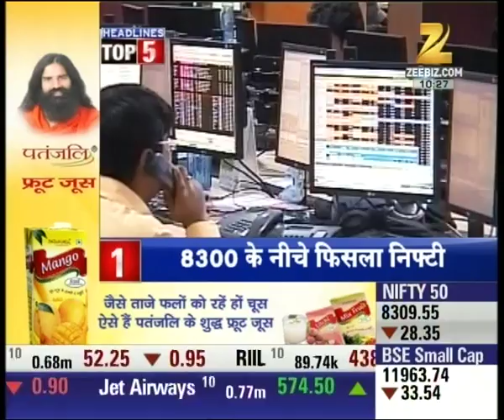Market trading under pressure, Nifty slips below 8300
Market trading under pressure, Nifty slips below 8300. Watch complete news story of Headlines and stay updated with the latest trends and statistics in the stock market, commodity market and share market!